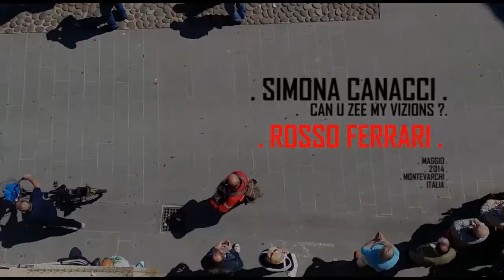{ simona canacci : ROSSO FERRARI , 2014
{ ecco
COME
in una domenica qualunque
UN COLORE
da solo
CAMBIA
il profilo
di
un'intero paese
ma quante erano ?
;O